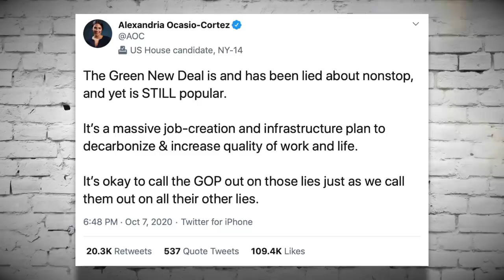Mike Pence is Still a Climate Change Denier